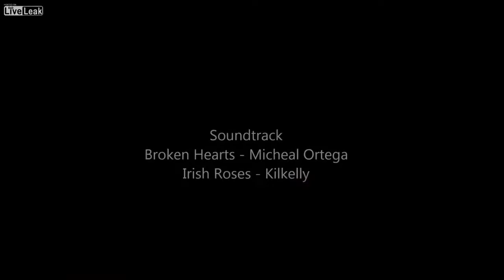Brief Moments in History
Brief Moments In History (Courtesy of Liveleak.com - Soundtrack: Broken Hearts by Micheal Ortega, and Irish Roses by Kilkelly)